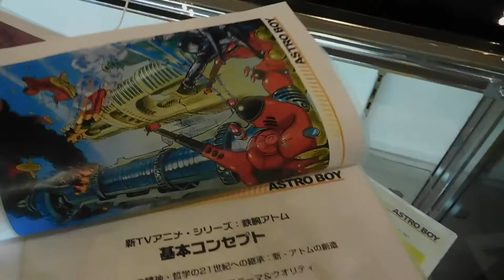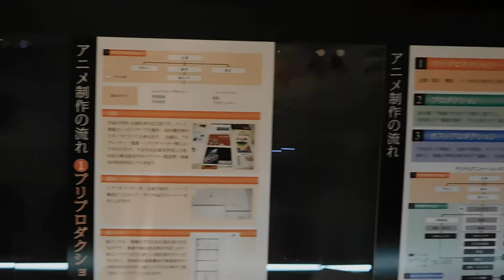DSCN0596東京アニメセンター in DNPプラザ20180629アニメアーカイブ事業